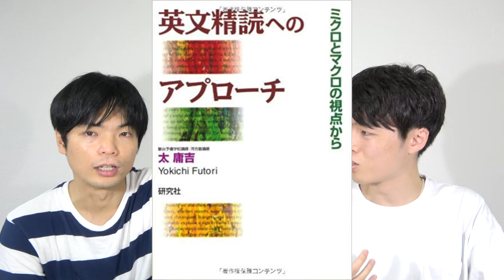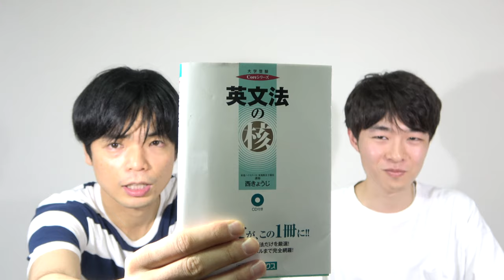学年トップが勧める英語の勉強法と参考書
学年トップだったハヤシ先生が勧める勉強法と英語の参考書について話を聞きました。

クラウドファンディング